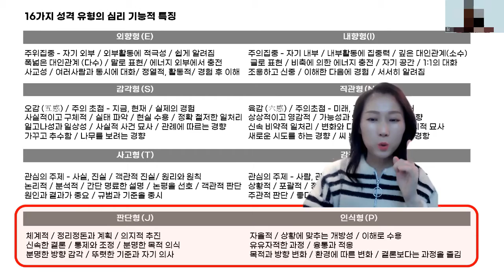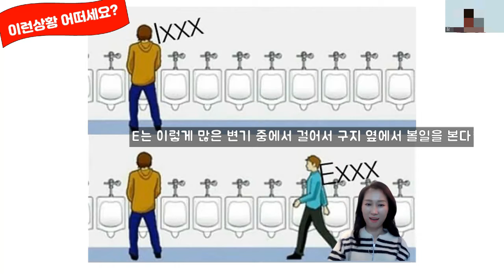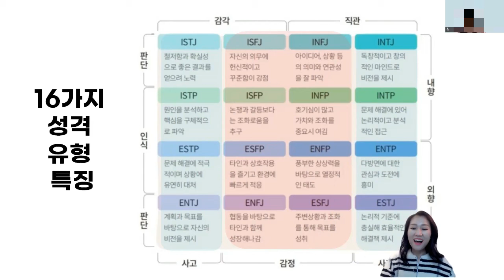J와P / E와I MBTI 한번에 살펴보기 P는 직장생활 안어울려?? E가 화장실에서...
직장에서 MBTI  잘 맞을까??

비번:1004

★ 온라인강의사업코칭 자세히보기!

★MBTI 강의자료 지금받기!